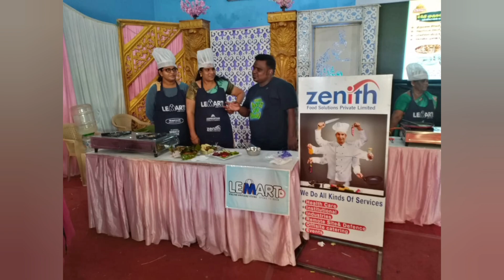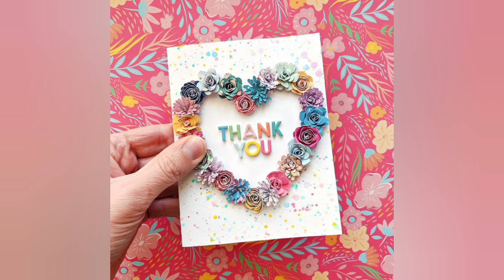Cooking Competition Title Winner | Pondicherry Cooking festival | Food photography | Tamil Cooking